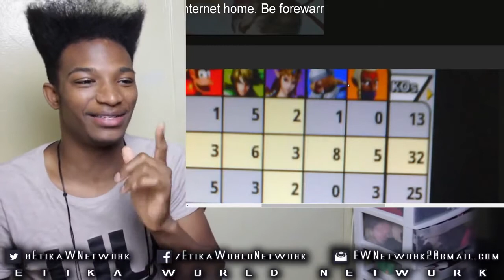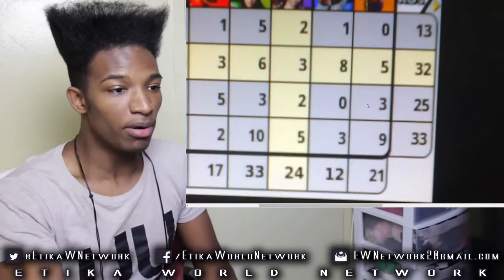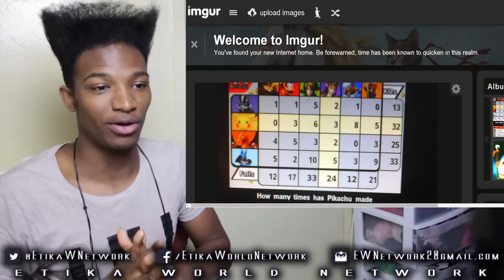(2014-08-30) Super Smash Bros for 3DS- Leaks Depicting Interesting Characters, Are They Legit Tho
ORIGINAL DESCRIPTION: Possible Spoilers ahead, proceed with caution...
Check out this imgur, apparently a leaker just dumped these odd six pics on it. Validity is definitely a concern here.

~Squad Members~

Play Fengs Attack on Titan game here!

The camera I use is a Canon Rebel T4i w/ 18-135mm lens kit.